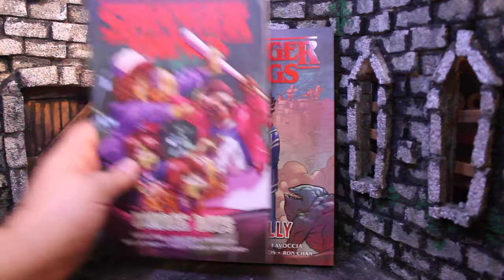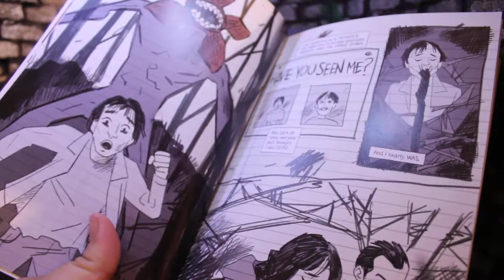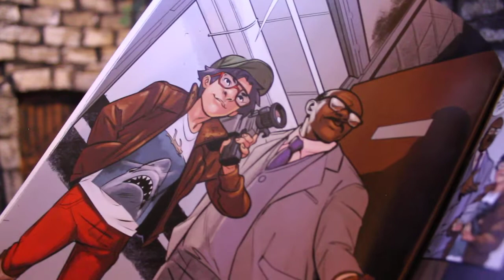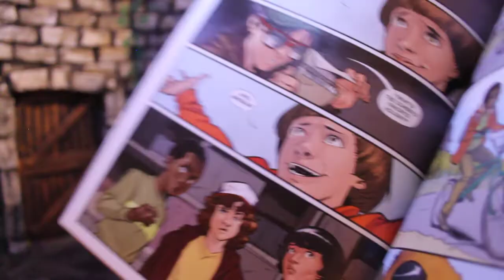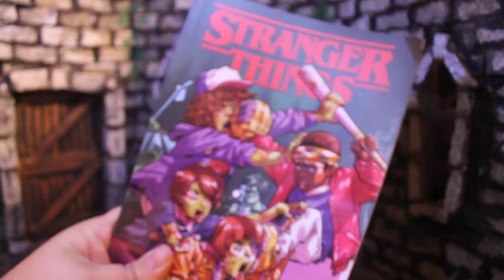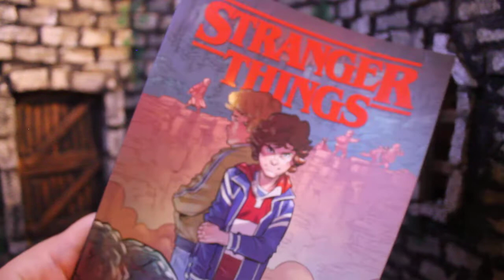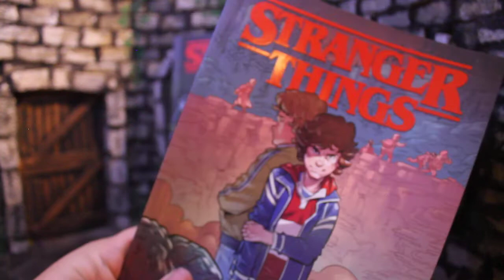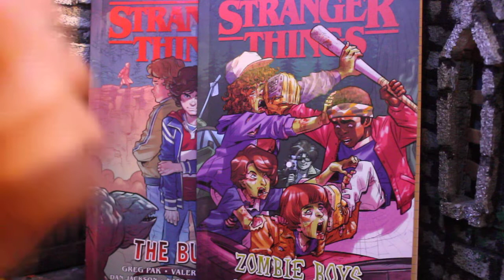Zach Reviews Stranger Things Zombie Boys and The Bully (Dark Horse Books, Young Adult)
Today Zach from The Movie Castle takes a look at Stranger Things Zombie Boys and The Bully. This is a Young Adult Graphic Novel put out by Dark Horse Books. It was written by Greg Pak and has art by Valeria Favoccia.
Have you guys read this comic? What did you guys think of it?